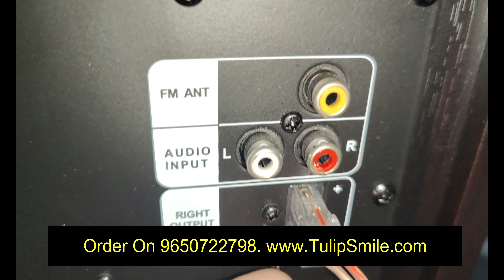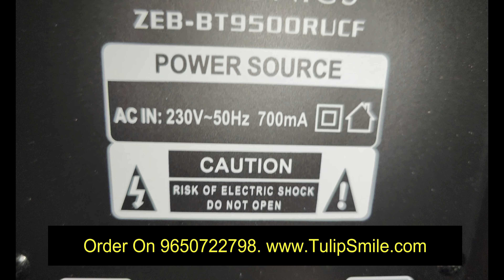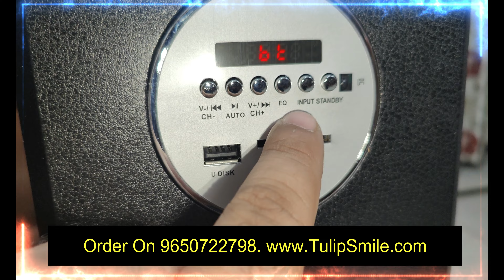Zebronics 9500 Zeb bt9500rucf bluetooth tower speaker | Karaoke | Thumping bass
आप मुझे 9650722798 पर कॉल कर सकते हैं। Zebronics Zeb-bt9500rucf टावर स्पीकर के लिए ऑर्डर देने के लिए आप नीचे दिए गए लिंक पर क्लिक कर सकते हैं:

Other tower speakers & party speakers:
Cemex BT 10000 tower speaker

Zebronics zeb octave Dolby Audio 340W RMS signature series tower speaker karaoke compatible with dual wireless MIC Heavy Bass powerful

Cemex BT 9500 MIC party DJ tower speaker with wireless MIC | Karaoke compatible

Cemex Audvio DX 10000 BT tower speaker without MIC Model | BT | FM | USB | AUX

Cemex 15000 MIC bluetooth DJ Party tower speaker with wireless MIC Karaoke compatible

Zebronics Zeb-Boost 500 120W RMS tower speaker | Karaoke compatible | bluetooth | USB | AUX | FM | Zebronics Boost 500 bluetooth tower speaker

DJ Stone Bunty multimedia party tower speaker with single wireless MIC & remote | Bluetooth | USB | AUX | Karaoke

Zebronics Zeb BT9500 Pro tower speaker 120W RMS | Karaoke Compatible | BT v5.0/ USB / AUX / FM / Optical IN / HDMI (ARC)

FLoor Standing speaker:
Zebronics Dragon speakers:

Single / Stand alone tower speaker
Cemex Audvio T-5800 Bluetooth tower speaker | FM | USB | BT | AUX